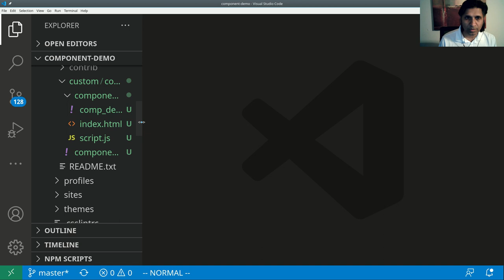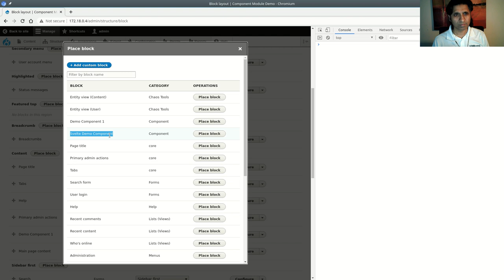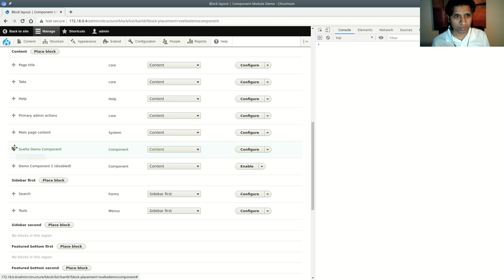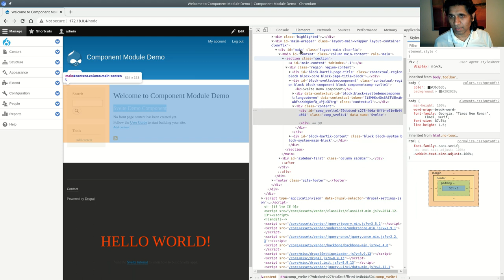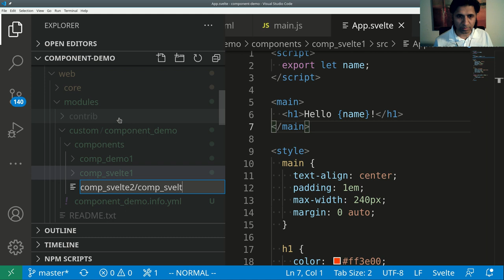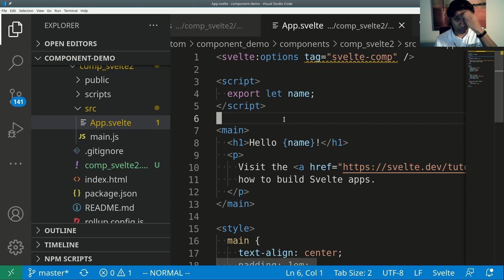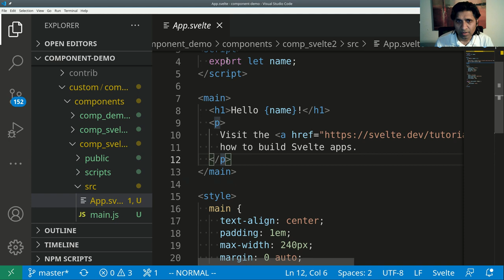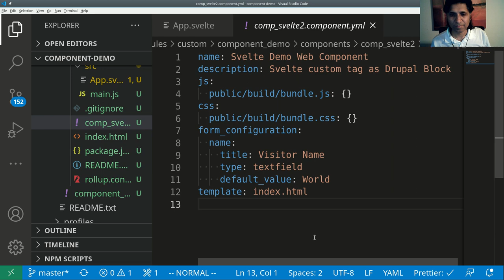Drupal "component" module: part 3: using Svelte UI framework/compiler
This video shows how to use Svelte to create custom elements / web components and use it with Drupal's "component" module.